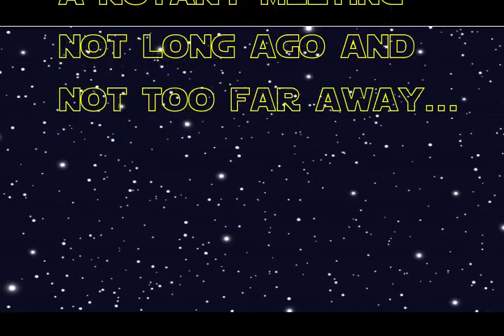May 4th, 2020 Club Meeting